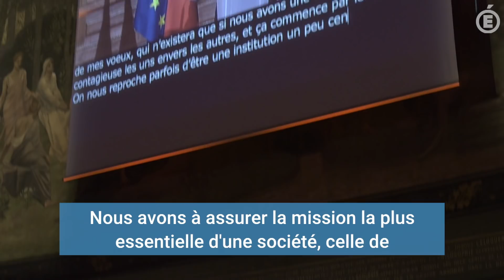Vœux aux personnels de l'Éducation nationale : Jean-Michel Blanquer